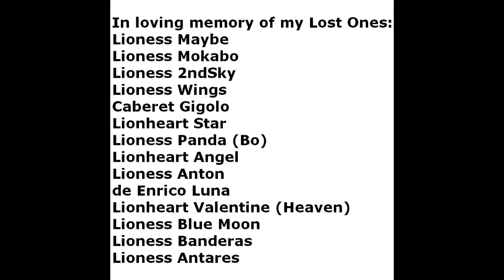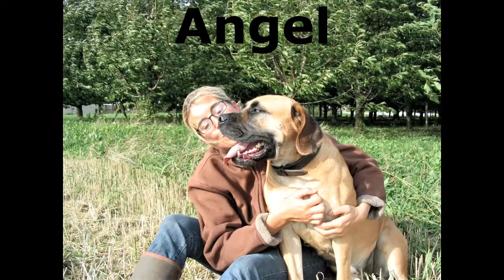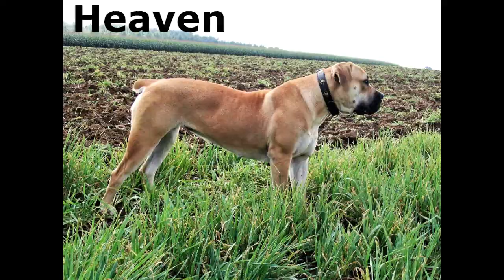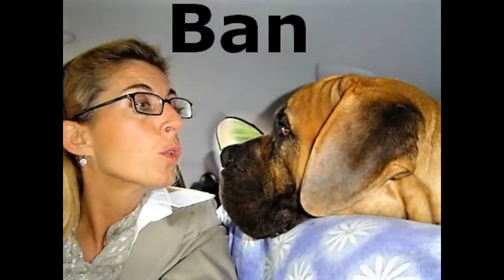Shine on Gemiddeld